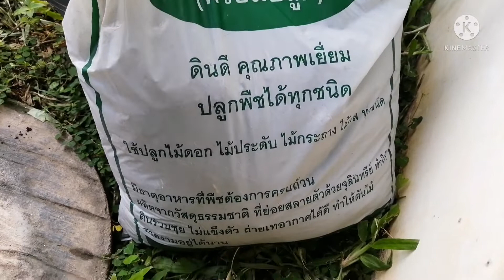ปลูกผักบุ้ง​จีนแบบไม่แช่เมล็ด 2​ วันงอก🌱